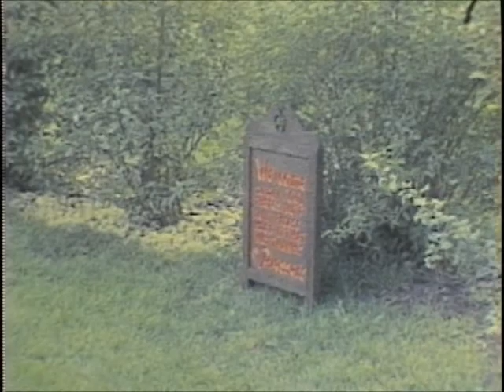Family Reunion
Sun Prairie, WI - ca. 1977
Hacks, Rauschs, Petersons and Pressers get together for some summer fun.